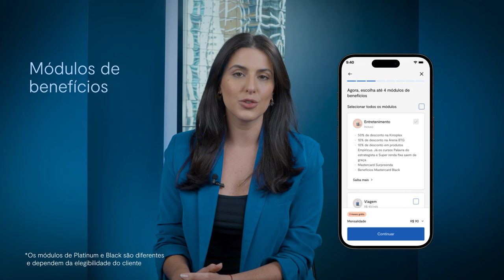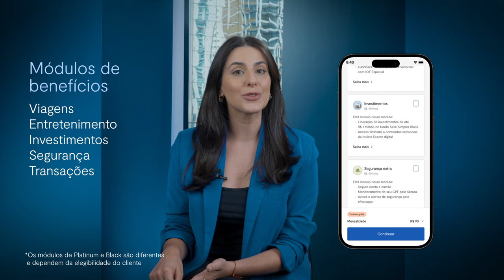Como solicitar o cartão de crédito BTG Pactual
Neste vídeo, você verá o passo a passo para solicitar o cartão de crédito BTG Pactual. No momento da solicitação, é possível escolher o programa de fidelidade e os módulos de benefícios que mais combinam com o seu perfil.